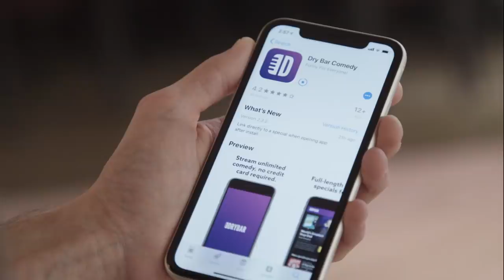Accepting Who You Are. Ty Barnett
Accepting who you are gets easier as you get older.